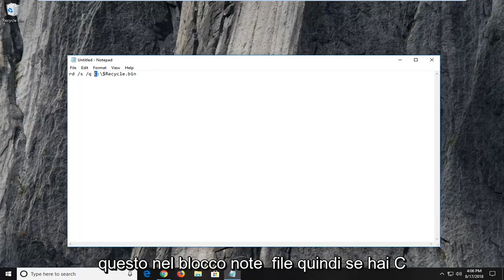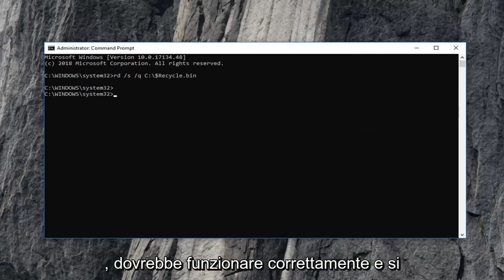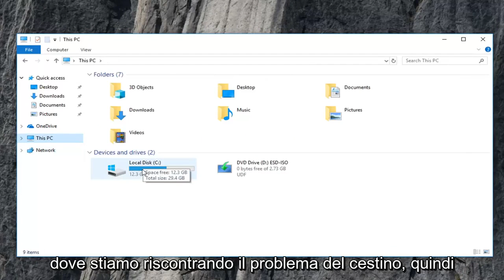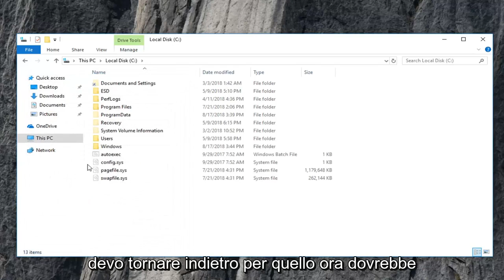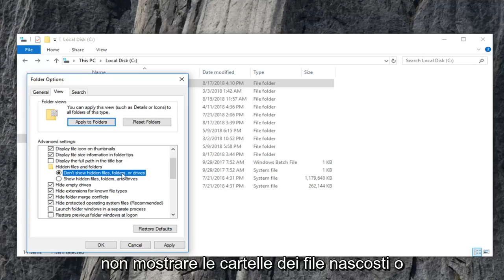Come riparare il Cestino danneggiato su Windows 11/10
Correggi il Cestino è danneggiato in Windows 10/11

Comando: rd /s /q C:\$Recycle.bin

Se il tuo Cestino è danneggiato, puoi affrontare vari problemi durante l'utilizzo. Il Cestino potrebbe non mostrare i file che potresti essere stato eliminato da Esplora file, oppure potresti non essere in grado di eliminare i file nel Cestino o addirittura svuotare completamente il Cestino. A volte potresti persino ricevere un messaggio di errore Accesso negato o Cestino danneggiato.

Ogni unità su Windows ha una cartella di sistema nascosta e protetta chiamata $Recycle.bin. Se usi l'opzione Scopri dalle Opzioni cartella, sarai in grado di vedere questa cartella. Quando elimini file o cartelle dal desktop o da qualsiasi altra cartella, vengono spostati nella cartella Cestino per la conservazione. Ma potresti dover affrontare un problema in cui il tuo Cestino viene danneggiato e devi ripararlo o ripristinarlo.